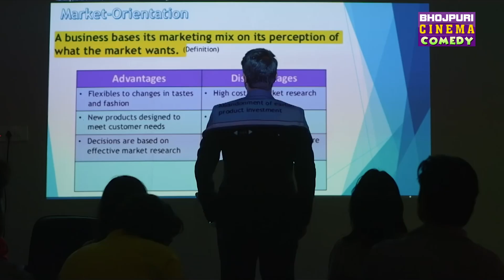चिंटू पांडेय के मसालेदार कॉमेडी | Pradeep Pandey, Sanchita Banerjee | Vivah | Bhojpuri movie 2023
📱 Watch Now Full Movie On Dangal Play

► Film - Vivah विवाह
Song - Angna Me Ayil Bane Ram Ji Dulhwa (अंगना में आईल बाणे राम जी दुलहवा )
Star Cast - Pradeep Pandey Chintu (प्रदीप पांडे चिंटू ), Sanchita Banerjee, Aakanksha Awasthi , Awadhesh Mishra
Produced By - Pradeep Singh, Nishant Ujjwal, Pratik Singh
Singer -  Indu Sonali ( इंदु सोनाली )
Lyricist - Rajesh Mishra ( राजेश मिश्रा )
Production House - Worldwide Film Production
Label - Enterr10 Music Bhojpuri